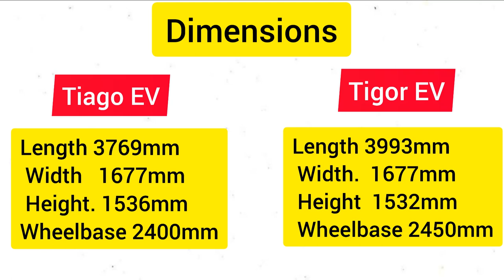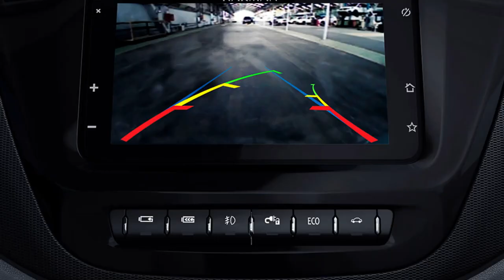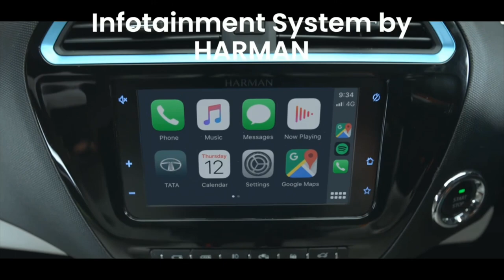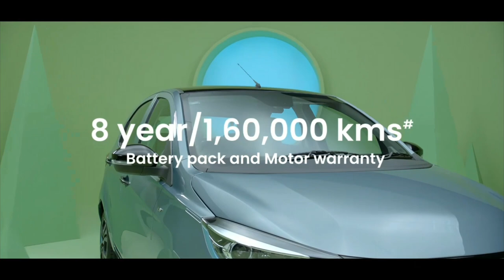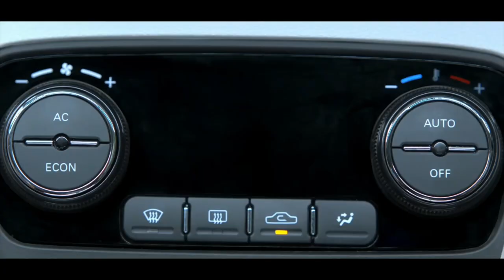Tiago EV vs Tigor EV | Detailed comparison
Hello.
In this video you will get a detailed comparison between recently launched TATA TIAGO EV 2022 and the TATA TIGOR EV 2022. Both the TIAGO EV and TIGOR EV gets some common features from exterior as well as in interior. In terms of dimensions the TIGOR EV has more length and wheelbase compare to TIAGO EV but TIAGO EV is a little bit heighted than the TIGOR EV. TIAGO EV has 240L of boot space and the TIGOR EV has a bigger boot of 316L. Both the TIAGO and TIGOR EV has 14 inches wheels of different design. From interior both TIGOR EV and TIAGO EV gets some common features like digital instrument cluster, 7inch infotainment screen with apple car play and android auto, car connected features, auto climate control, manual IRVM, cooled glove box but TIAGO EV gets some extra features which TIGOR EV do not get like cruise control, white color leather seats, 45 car connected features( TIGOR EV has only 30 car connected features). Talking about the battery packs of both cars, TIAGO EV gets two battery packs option out of which one is of 19.2KWh capacity while the other one is of 24KWh capacity. The TIGOR EV gets a little bit bigger battery of capacity 26KWh. The battery and motor of both TIGOR EV and TIAGO EV gets warranty of either 8years or 1,60,000km and IP67 rating for dust and waterproof. Company claims 306km of range from TIGOR EV battery while 315km from TIAGO EVs bigger battery and 250km from smaller battery. TIAGO EV gets four different types of charging options while the TIGOR EV gets three different types of charging options. Both cars support fast charging the TIGOR EV and TIAGO EV both charges from 0 to 100 percent in less than a hour from a fast charger. The TIAGO EV is available in four variants out of which the two base variants gets smaller battery and the two top variants gets bigger battery option. The TIGOR EV available in three different variants. Talking about the price of TIAGO EV 2022, it starts from 8.49lakhs ex-showroom in India and goes up 11.79lakhs ex-showroom while the TIGOR EV price starts from 12.49lakhs and goes up to 13.64lakhs ex-showroom. Now talking about the 5 reasons why you should buy the TIAGO EV 2022 and not the TIGOR EV, so the first reason is that TIAGO EV gets cruise control which TIGOR EV do not get. The second reason is TIAGO EV gets leather seats and the TIGOR EV do not get leather seats. Third reason is TIAGO EV gets 45 car connected features but the TIGOR EV just gets only 30 connected features. Fourth reason is TIAGO EV gets better range compare to TIGOR EV. Now the last and most important reason is that you get all the above things in very low price compare to TIGOR EV. That is why you should buy the new TIAGO EV 2022 over the TIGOR EV 2022.